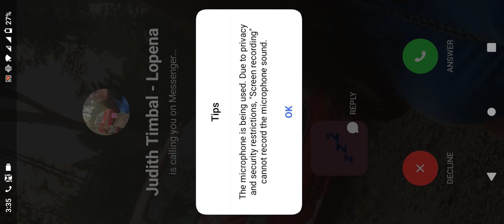May 21, 2022